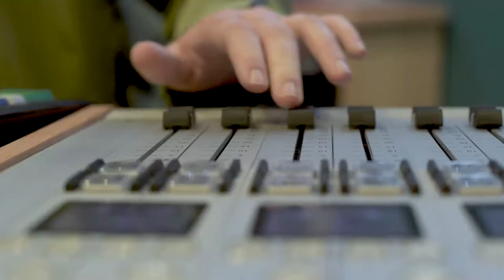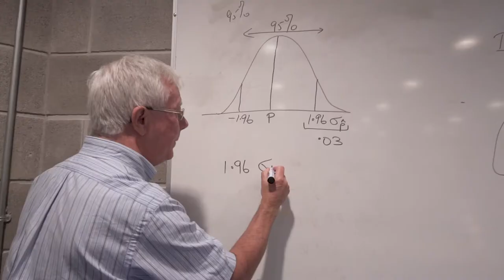Learn with MIC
With a student population of over 5,000 students, Mary Immaculate College offers 12 outstanding undergraduate programmes at our campuses in Limerick city and Thurles, Co. Tipperary. MIC provides students with a supportive learning community and with degree programmes in Teaching (primary and post-primary level), Liberal Arts, Early Childhood Care and Education, and Contemporary and Applied Theatre Studies, you can gain essential skills for a vast range of careers.